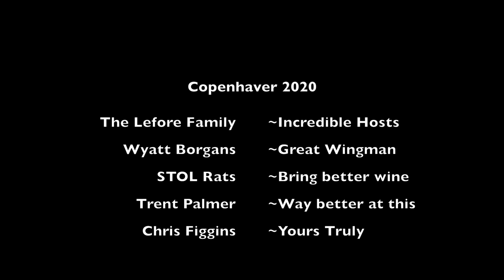Into the Church – Flying Idaho Backcountry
Come along with me as I explore Idaho’s Frank Church River of No Return Wilderness with my flying buddies.